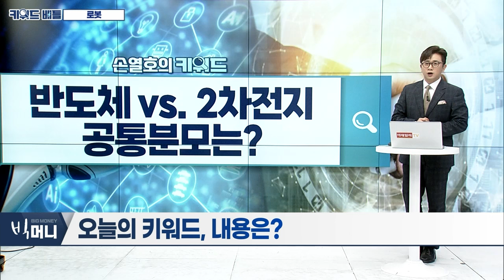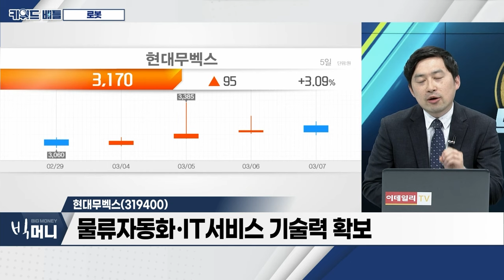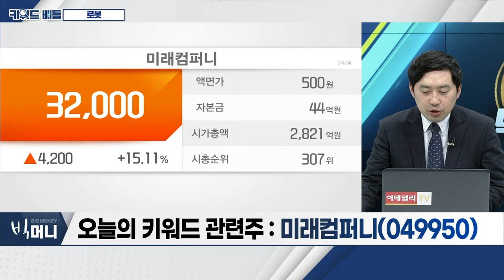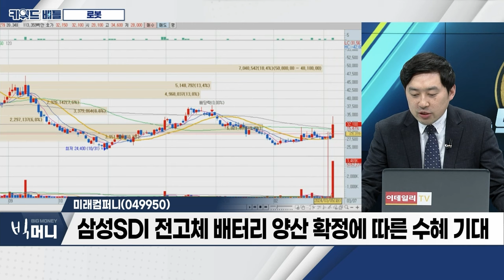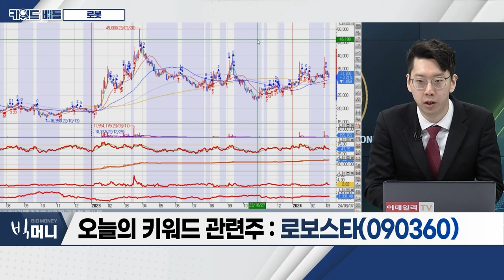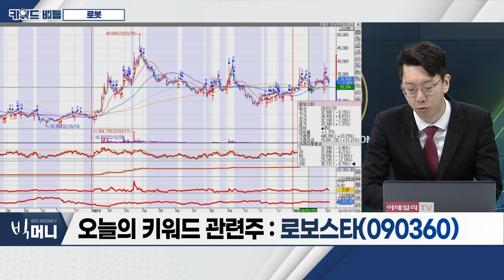현대무벡스(319400), 미래컴퍼니(049950), 로보스타(090360)... 로봇_키워드 배틀 (20240307)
- 유압로봇 전문 기업 ‘케이엔알시스템’, 코스닥 입성
- '한화 3남' 김동선 ‘푸드테크 로봇’ 공개
- 요양 시설 '재활로봇' 등 AI기반 돌봄 로봇 확대
- 지하철 사고 발생 시 ‘로봇’이 대피 방향 안내
- 'EV 트렌트 코리아 2024' 개막

현대무벡스(319400)
- 물류자동화‧IT서비스 기술력 확보
- 스토리지‧셔틀‧반송‧무인대차 등 물류 프로세스 자동화 구현
- 에코프로비엠 캐나다 양극재공장 물류시스템 구축
- 해외 수주 지속... 외형 성장 가시화

미래컴퍼니(049950)
- 반도체‧디스플레이 패널 제조‧장비 판매 사업 영위
- 신규 사업으로 3D 카메라‧복강경 수술로봇 사업 진행
- 국내 최초 개발 수술 로봇... 세브란스병원 내 사용 확대
- 삼성SDI 전고체 배터리 양산 확정에 따른 수혜 기대

- 3년 만에 흑자전환... 로봇사업 무한 확장
- 휴머노이드 로봇 공개